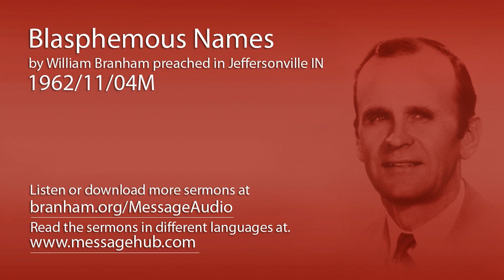Blasphemous Names (William Branham 62/11/04M)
Blasphemous Names by William Branham preached in Jeffersonville IN 1962/11/04M